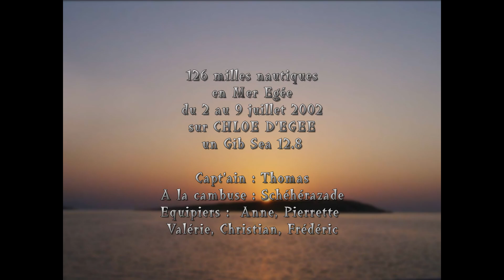Les Cyclades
Une trop courte croisière à la voile en mer Égée à travers les Cyclades en 2002